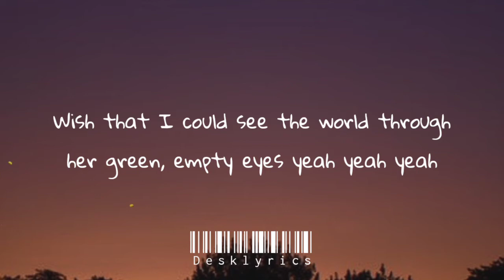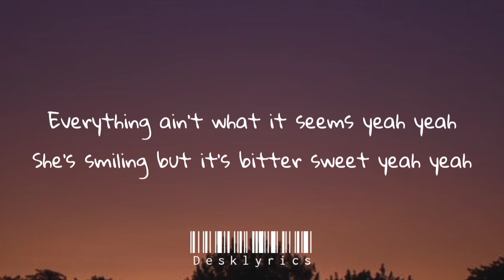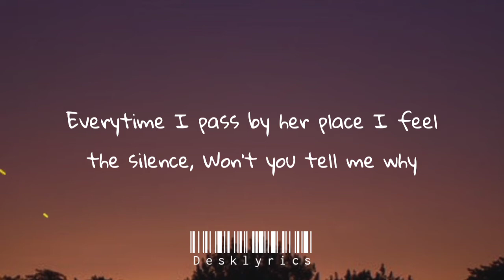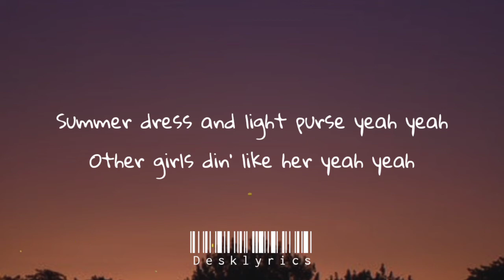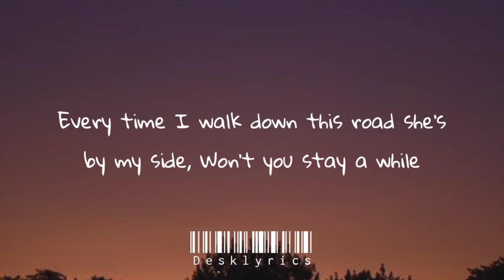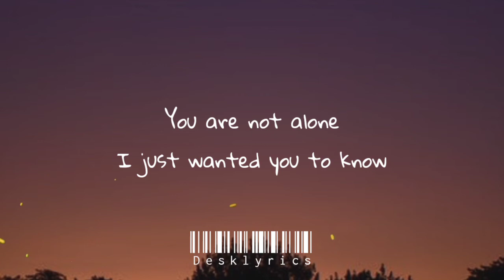Peach Tinted - Not Alone (Lyrics)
Peach Tinted - Not Alone